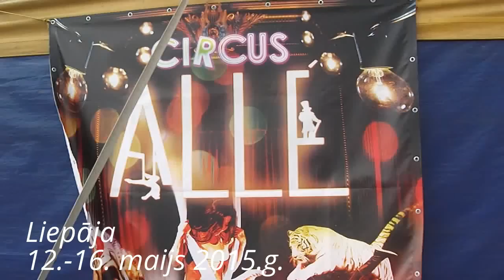CIRCUS "ALLE" - Liepāja 12-16.maijs 2015